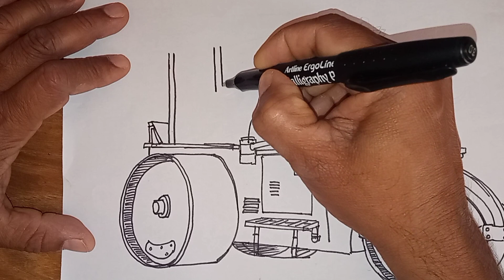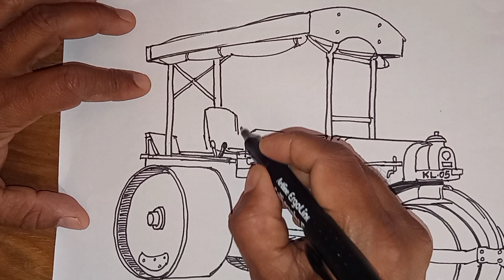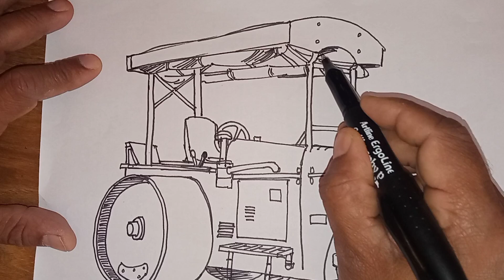ROAD ROLLER DRAWING